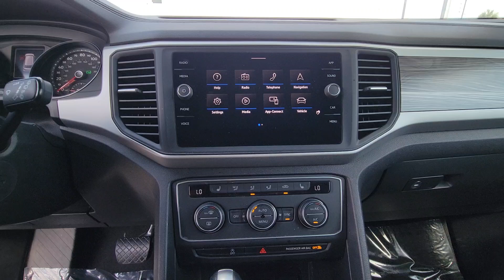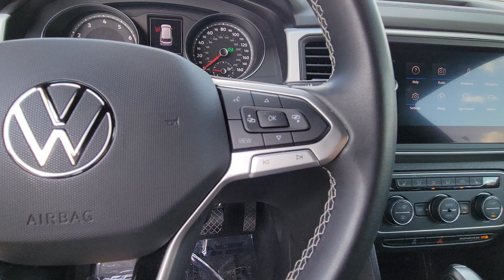2021 Volkswagen Atlas_Cross_Sport 2.0T SE with Technology FL Orlando, Sanford, Kissimme, Clermo...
Pre-Owned 2021 Volkswagen Atlas_Cross_Sport 2.0T SE with Technology available at Orlando VW North located in 1050 Lee Rd, Orlando, FL, 32810. Servicing the Orlando, Sanford, Kissimme, Clermont, Winter Park area.

Picture yourself in the  2021  VOLKSWAGEN Atlas Cross Sport.  This Atlas Cross Sport delivers bold style inside and out. From its smooth lines and modern interior to its tech-savvy passenger amenities and safety features, this svelte SUV inspires and delights. The following are some of this vehicles highlighted options: Pre-Collision System, All Wheel Drive, HANDS-FREE LIFTGATE, Keyless Entry, Power Liftgate, Remote Engine Start, Adaptive Cruise Control, Keyless Start, Premium Sound System, Satellite Radio. Punch up your daily drive in this muscular Atlas Cross Sport. Come in for a fun and easy test drive. Our team will make it the best part of your day.